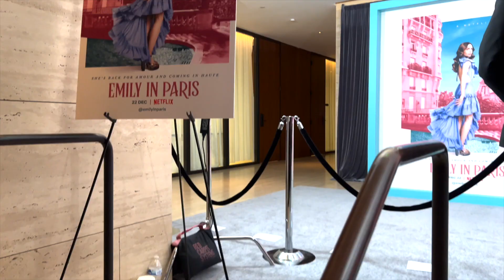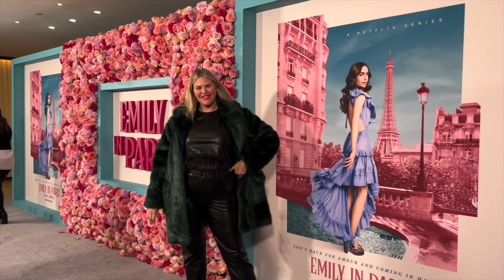VLOGMAS DAY 21 | EMILY IN PARIS EVENT SEASON 2 PREMIERE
Hello Bffs ! Welcome to vlogmas Day 21 ! only 4 more days till CHRISTMAS! This was such a fun event, I met such nice people and laughed all night. We got to watch the first 3 episodes of Emily in Paris and I can't wait to binge the rest of season 2 !!

Amazon Store Front